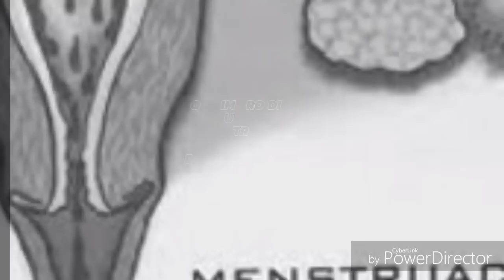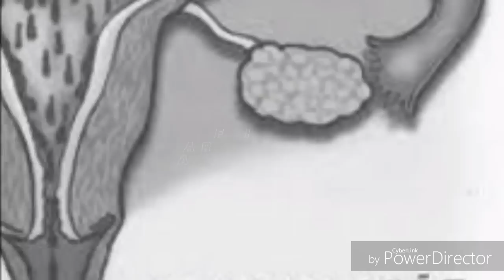Como deve ser calculado o Período Fértil?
Horários:
Domingo a Sexta às 13h.

Fale comigo pelo Facebook!

Beijos para vocês e até amanhã!